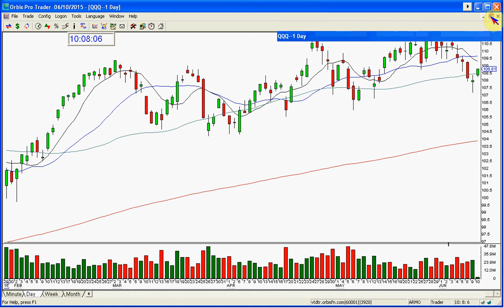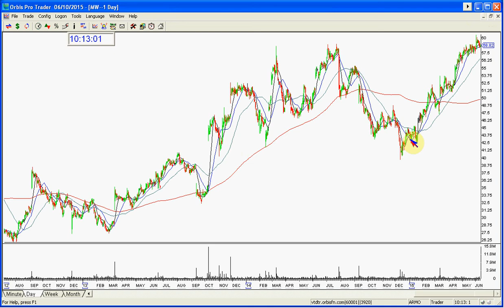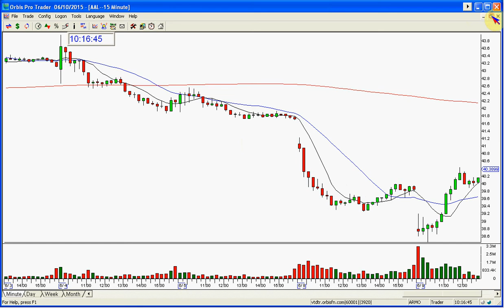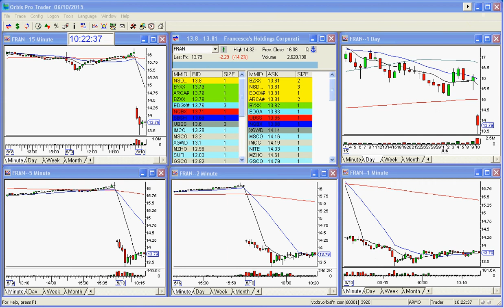THE STOCK SWOOSH SHOW LIVE TRADING ROOM REVIEW- 6 10 2015